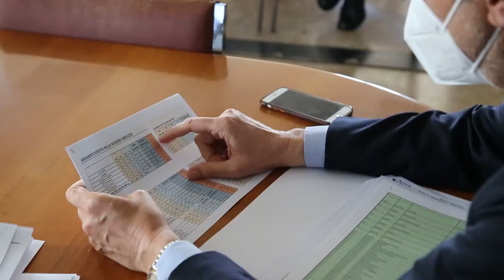Marsilio. "RT a 0.92. Provincia Pescara da zona bianca"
Intervista del presidente del Regione Abruzzo, Marco Marsilio, a margine del  tavolo dell'Unità di crisi